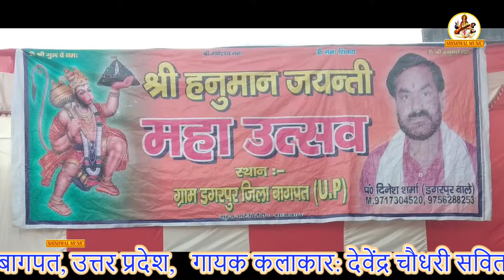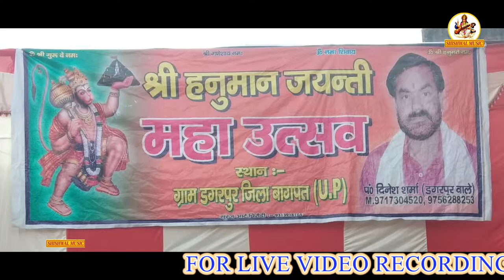18 वाँ हनुमान जयंती जन्मोत्सव ! Shishwal Music !